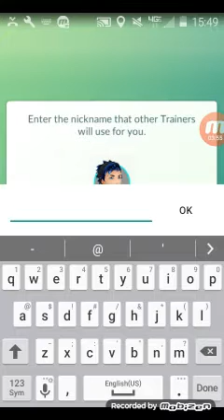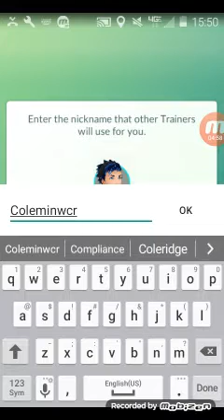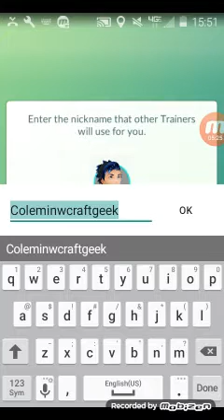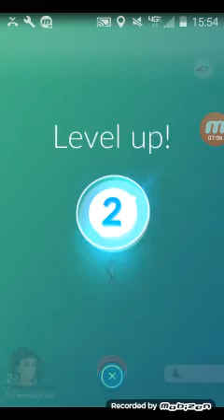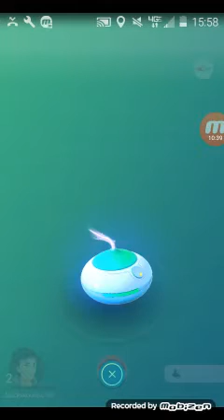New videos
I cut out a lot so heloo every body! landonmindcraftgeek here with a nother video